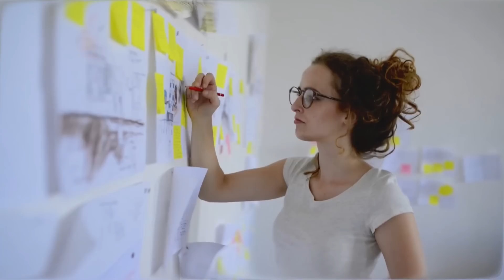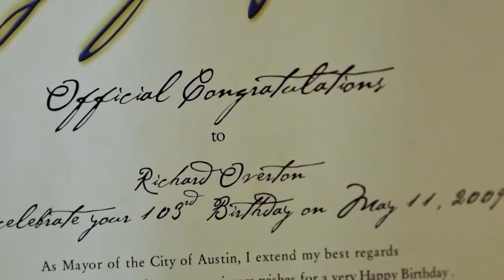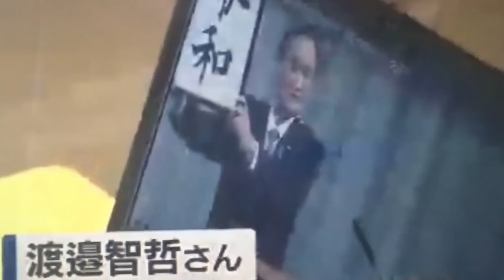L’Uomo più Anziano del Mondo Svela il Segreto della sua Vita Lunga e Sana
↓ ↓ Guarda qua! ↓ ↓

Invecchiare fa parte del ciclo naturale della vita, ma alcune persone sembrano non prendere questo processo troppo sul serio. In questo video abbiamo raccolto le storie delle persone più longeve mai esistite sulla Terra e non vediamo l’ora di condividere con voi i loro segreti per una vita lunga e soddisfacente. Vi piacerebbe vivere fino a superare i 100 anni di età e conoscere la storia del prossimo secolo? Allora guardate questo video fino in fondo e ascoltate i consigli di questi 6 ultracentenari che hanno stupito il mondo intero spegnendo molte più candeline del previsto.